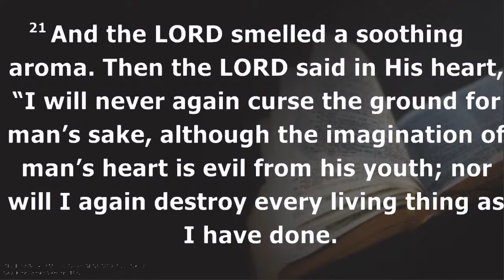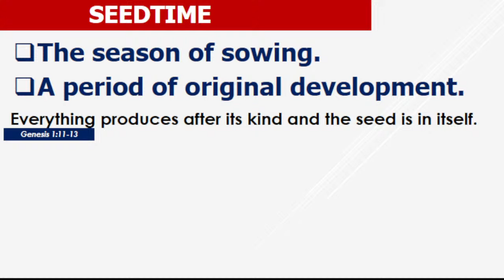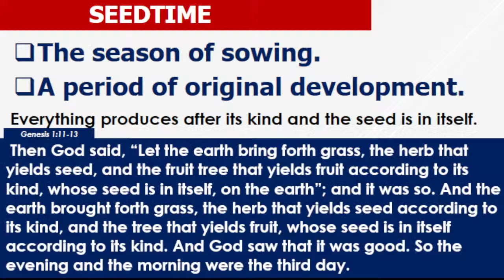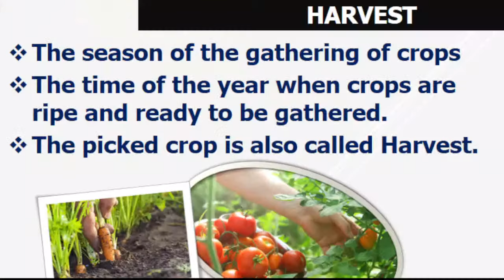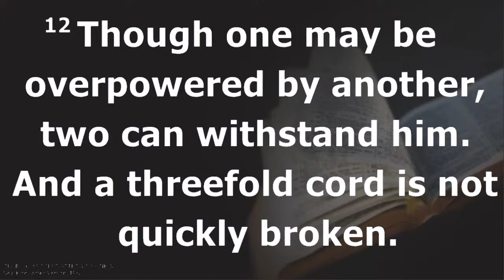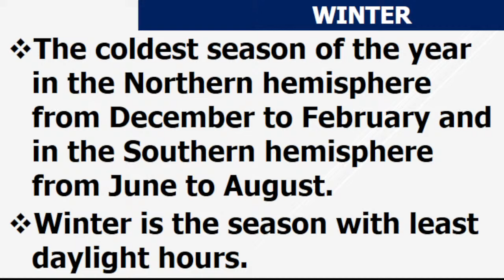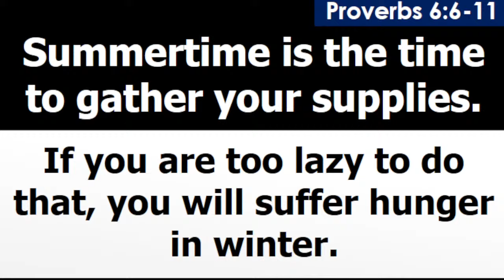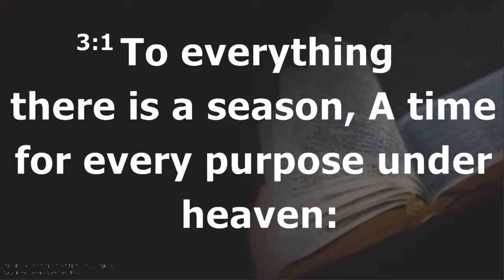SEASONS OF LIFE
*The young have more information.
*The elders have more experience.
*The youth are intelligent.
*The elders are wise.
*Youths you are just starting your journey into adulthood.

Genesis 8:22
-Seedtime and Harvest
-Cold and Heat
-Winter and Summer

Job 24:7
Ecclesiastes 4:9-12
It can be freezing to be alone on the day that your energy and enthusiasm is low.

Romans 13:11-14
Put on the Lord Jesus Christ.
Make no provision for the flesh.